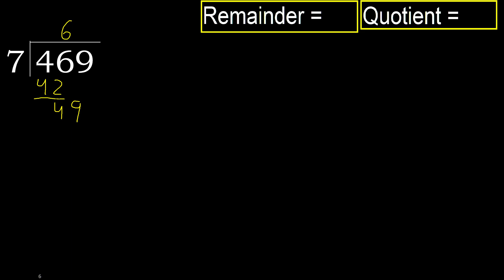Divide 469 by 7 , remainder . Division with 1 Digit Divisors . How to do